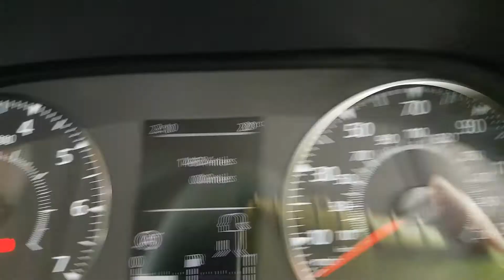RENAULT MASTER LWB BUSINESS MODEL 150BHP LATEST SHAPE FRONT 70 REG LOW MLG £21995+VAT 0161 432 3679